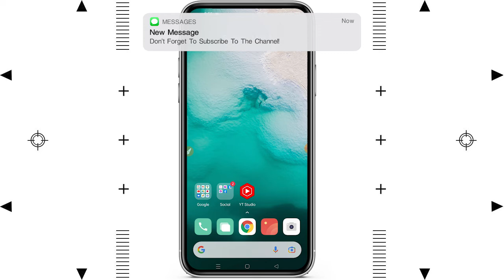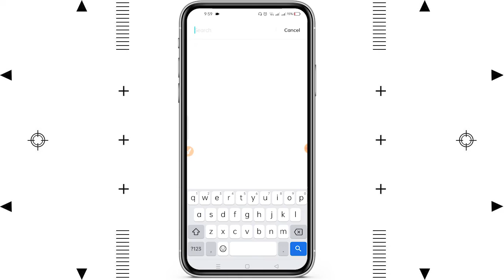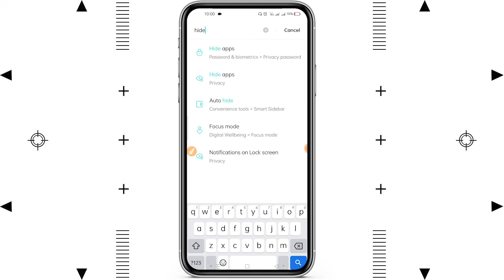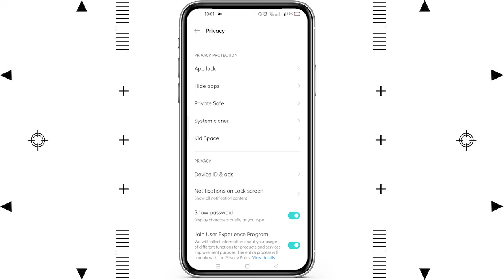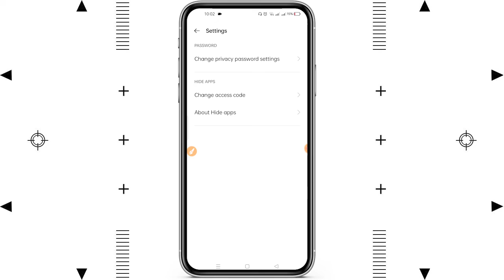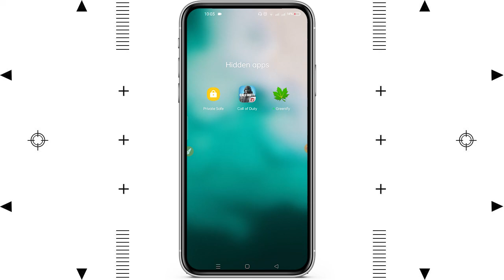PAANO GUMAWA NG SECRET CODE SA DIAL PAD NG PHONE MO!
T.N.H-Tuts Ni Haries